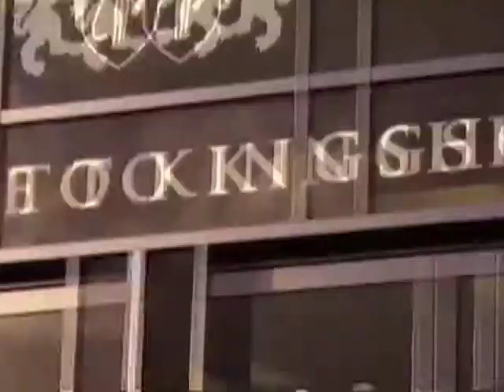Tindall admits to mixed emotions after Quins defeat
Skipper Mike Tindall, talking after the 28-25 defeat at Harlequins on Saturday, admitted there had been good and not so good aspects to Gloucester's play but also praised the club's travelling support.